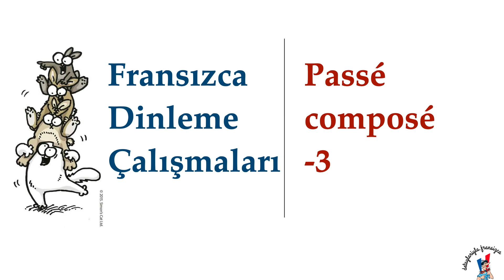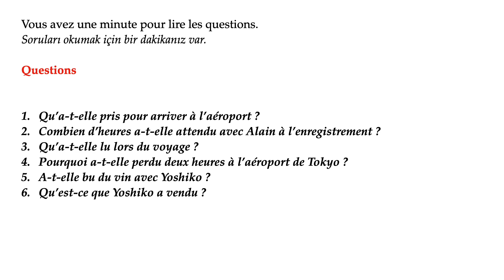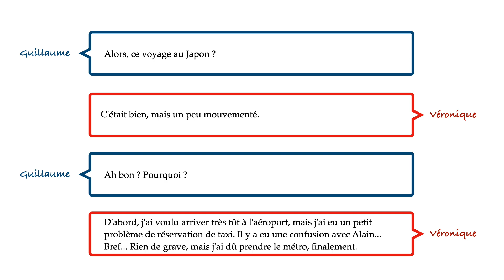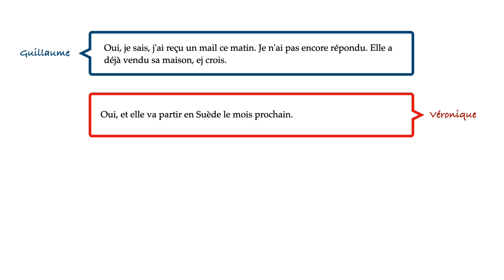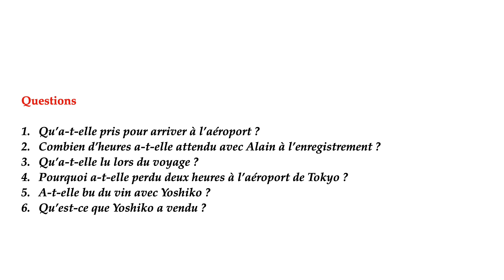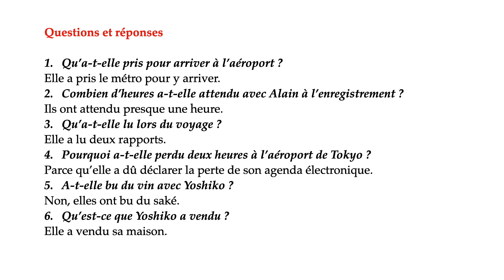Dinleme Çalışmaları 17: Passé composé -3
Merhaba,
Bu video serisinde başlangıç seviyesine yönelik dinleme çalışmaları bulacaksınız. Bu serinin amacı hem dinleme hem de cümle kurma becerilerinizi geliştirmek.

00:00 : Intro
00:07 : Consignes
00:44 : Questions
01:44 : Première écoute
05:19 : Seconde écoute
08:57 : Réponses

Bienvenue ! Detaylariyla.fransizca kanalında, Fransızca ve DELF, DALF gibi sınavlarla ilgili detaylı açıklamalar içeren, başlangıç, orta ve ileri düzey seviyelerine hitap eden videolar bulacaksınız.